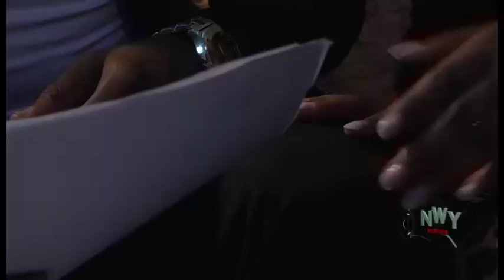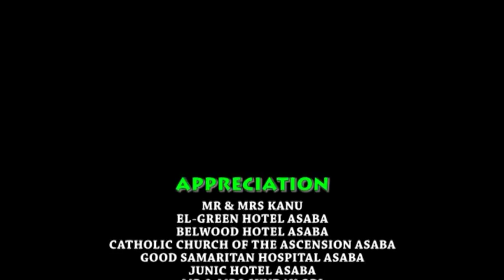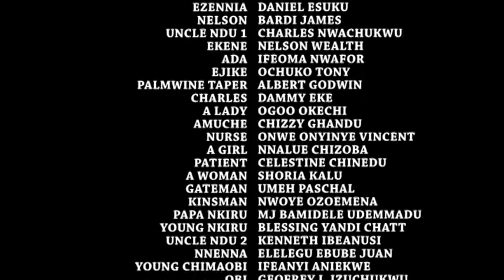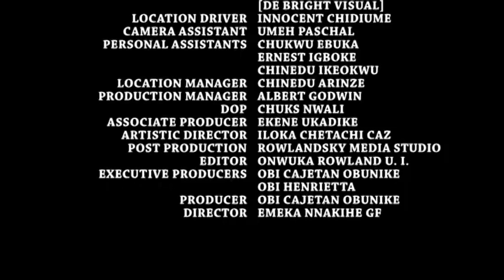Who Is Your Mother Season 3&4 - Ebere Okaro / Queen Nwokoye 2019 Latest Nigerian Movie